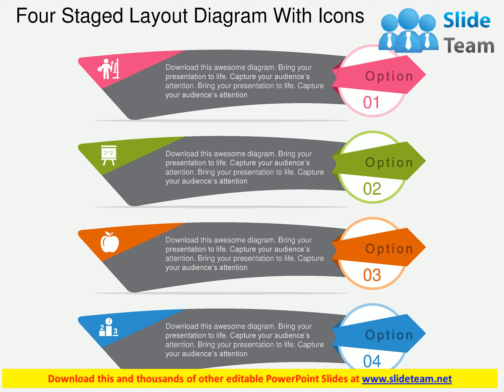four staged layout diagram with icons flat powerpoint design